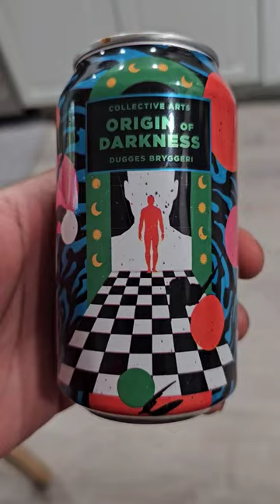Beer Review! Origin of Darkness by Collective Arts Brewing & Dugges Bryggeri